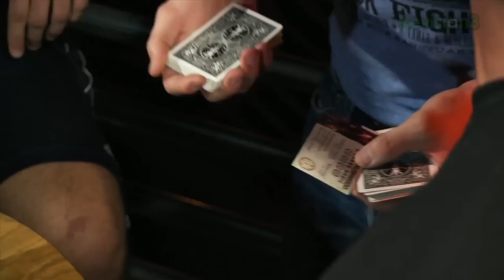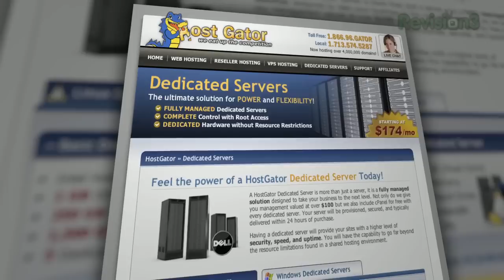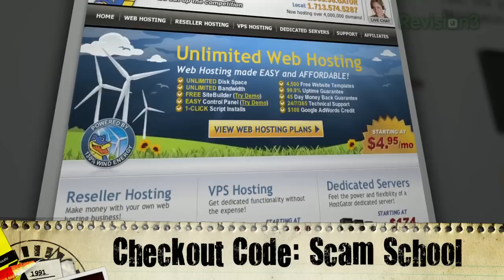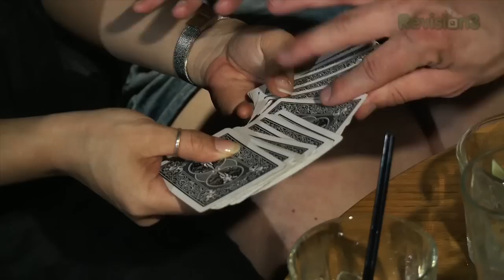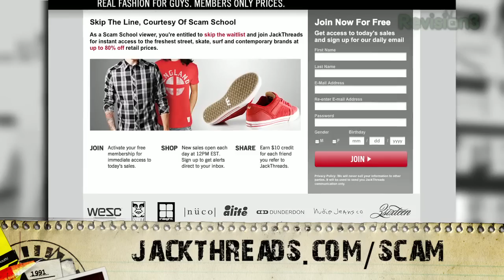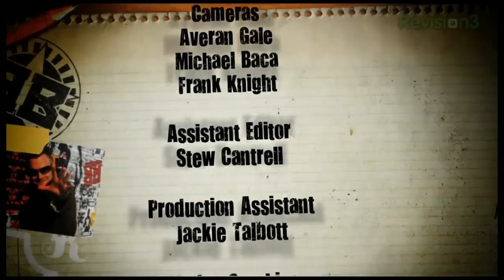2 AMAZING Card Tricks at Once! Is This Magic?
Can YOU figure out the secret behind this trick? It looks like sleight of hand, but look again!

This week, we teach you how to predict not one, but TWO cards at once. Is it sleight of hand? No. Darkest black magic? No. Cunning card manipulation? Maaaaybe... Plus, a bonus coin trick!